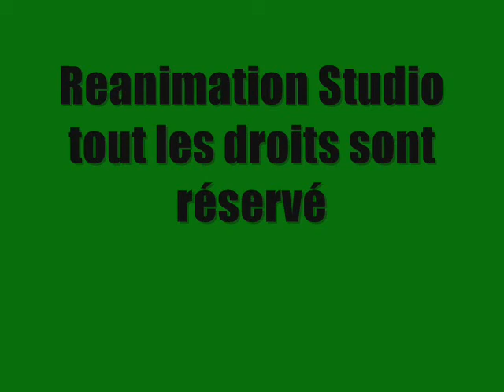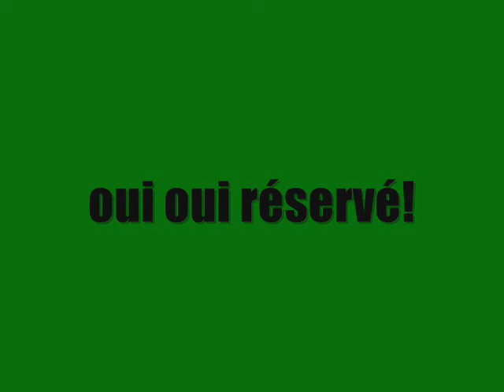Le Sergent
-produit en Septembre 2009
Histoire:
Lorsqu'un groupe de tueur professionnel ce rejoind dans un camp de survie extreme...tout peut arriver!

Starring...Vincent Rainville, Samuel Archambaut, Xavier Lemieux, Jonathan Huot, Maxime Lachapelle, Olivier Blain Rémillard, Danny Bourdeau, Lucien Paul Paquet..

Mots du Réalisateur et producteur Danny Bourdeau: bon ben voici mon premier film de guerre! j'espere que vous aller aimer ca!